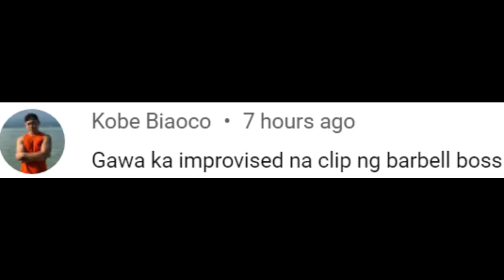Homemade Barbell Bar Lock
Homemade Barbell Bar Lock. Diy barbell lock, My best homemade gym equipment. Awesome gym ideas.

Share some blessing! Thank you so much!